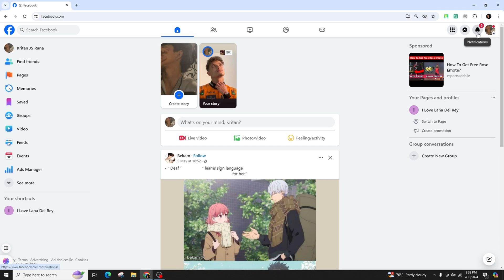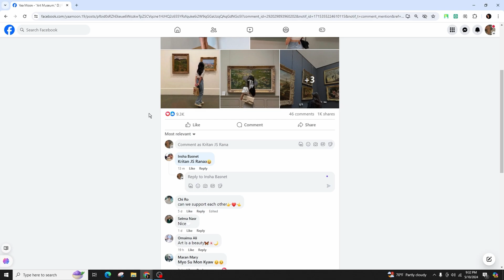How To See Who Mentioned You In a Comment on Facebook [EASY!]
Tutorial On How To See Who Mentioned You In a Comment on Facebook [EASY!]

Welcome to Official Help Desk! In this video, we'll show you how to easily see who mentioned you in a comment on Facebook. Whether you've been tagged in a conversation or someone brought you up in a discussion, it's simple to find and review these mentions.

🔑 Topics Covered:
1. **Understanding Facebook Mentions:** A brief overview of what mentions are and how they work on Facebook.
2. **Using Notifications:** How to use Facebook notifications to find mentions.
3. **Checking Activity Log:** Steps to use your activity log to see all mentions.
4. **Using Facebook Search:** How to search for mentions using Facebook's search feature.

🕒 Timestamps for Easy Navigation:
0:00 - Introduction
0:05 - How To See Who Mentioned You In a Comment on Facebook

### Step-by-Step Guide:

1. **Understanding Facebook Mentions:**
   - Mentions on Facebook are when someone tags you in a comment or post by typing your name. This generates a notification for you to view.

2. **Using Notifications to Find Mentions:**
   - Open the Facebook app on your mobile device or go to the Facebook website on your computer.
   - Click on the notifications icon (the bell) at the top of the screen.
   - Look for notifications that mention your name. These notifications will often say "You were mentioned in a comment" or similar.
   - Click on the notification to be taken directly to the comment or post where you were mentioned.

3. **Checking Activity Log:**
   - Open Facebook and go to your profile page.
   - Click on the three dots (•••) next to your profile picture.
   - Select "Activity Log" from the dropdown menu.
   - In the Activity Log, look for a filter or category labeled "Mentions" or "Tags." Click on it to view all recent mentions of your name.
   - Scroll through the list to see who has mentioned you and in what context.

4. **Using Facebook Search:**
   - Open Facebook and go to the search bar at the top of the page.
   - Type your name followed by a keyword, like "mentioned" or "tagged."
   - Review the search results to find posts and comments where you were mentioned.
   - Click on relevant results to see the full context of the mention.

💬 Was this video helpful in showing you how to see who mentioned you in a comment on Facebook?